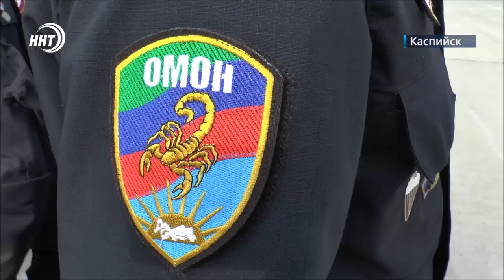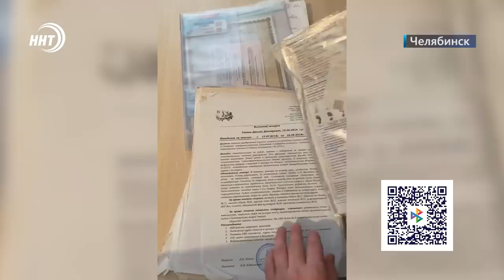Новости Дагестана за 19.10.2023 год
1. Лучше поздно, чем никогда! На подготовку электрического хозяйства Республики к зиме выделят более 1 млрд рублей.

2. Самобытность, качество и колорит. В Махачкале стартовал фестиваль «Хранители Традиций». О чем речь узнаем в выпуске.

3.Паломникам на заметку. Компания «Марва-Тур» объявила о начале приема заявок на «Хадж – 2024».